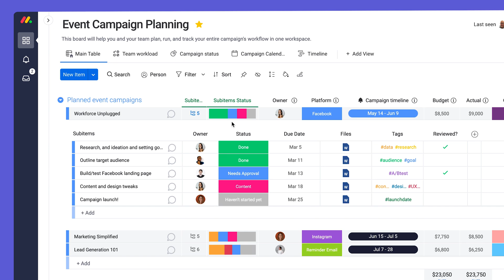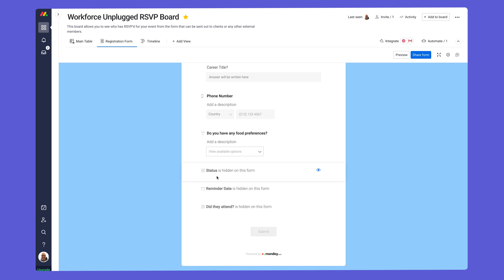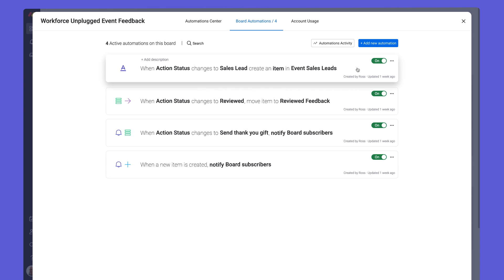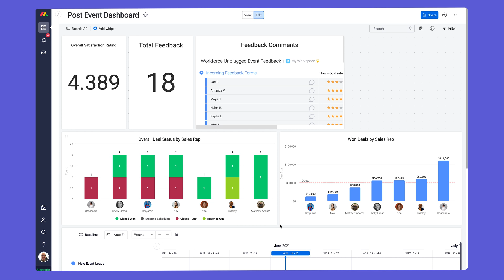Managing marketing events | monday.com tutorials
From organizing campaigns, collecting your guest list, and then converting guests to leads, marketing events can be quite the handful. Ross shows how monday.com can help every step of the way.

00:00 - Introduction
00:16 - Get started with template solutions
00:35 - Event campaign planning
01:02 - Automate RSVP process with forms
02:14 - Post-event workflow
02:26 - Gather event feedback with forms
02:35 - Automate sales lead transfers
02:58 - Use dashboards to analyze data